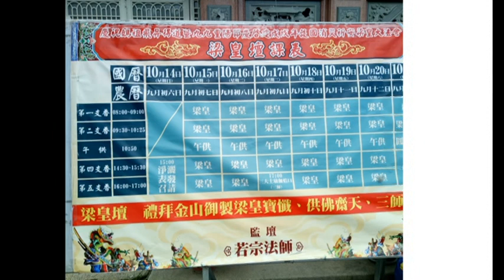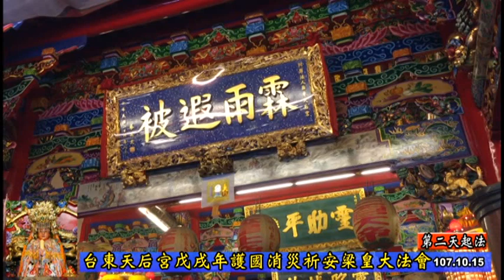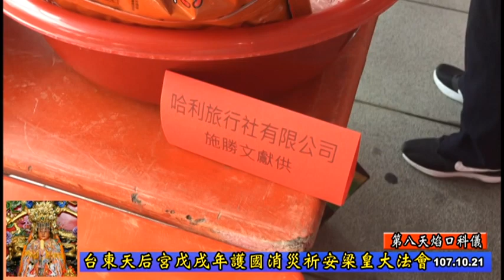2018台東天后宮戊戌年梁皇ok完成帶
2018台東天后宮戊戌年梁皇ok完成帶